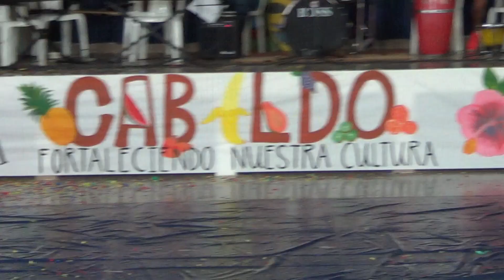El Mapalé, 10º grado - VI CABILDO COJOWA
10º Grado presenta su comparsa de "El Mapalé".
¡Felicitaciones a estos jóvenes! quienes fueron los GANADORES del concurso de comparsas del VI CABILDO COJOWA "fortaleciendo nuestra cultura".